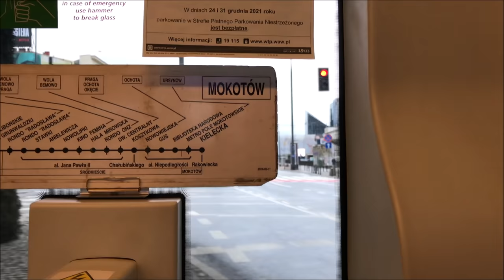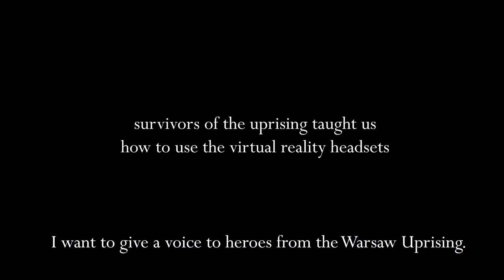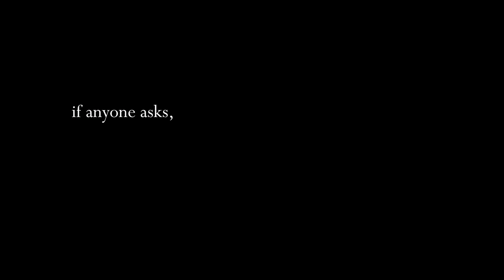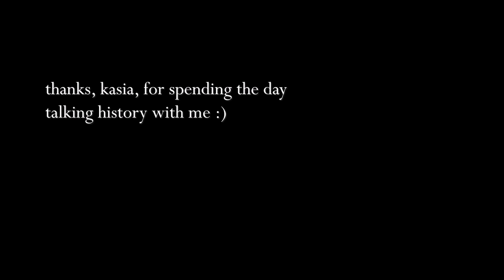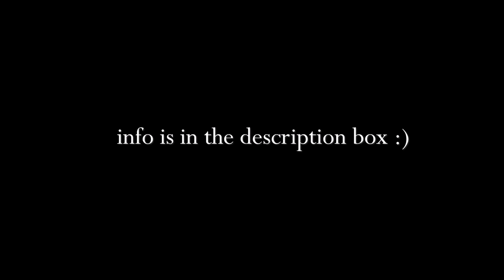I joined the Warsaw Uprising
Hopefully I won’t cry in the next video.

Thank you Warsaw Rising VR for letting me share my experience at the exhibition!
Here’s the info one more time for anyone interested in seeing Kartka z Powstania:
Location: Hala Koszyki, 1st Floor
Screenings: Monday-Friday from 9.00 to 15.00

*I am NOT currently available for English lessons*